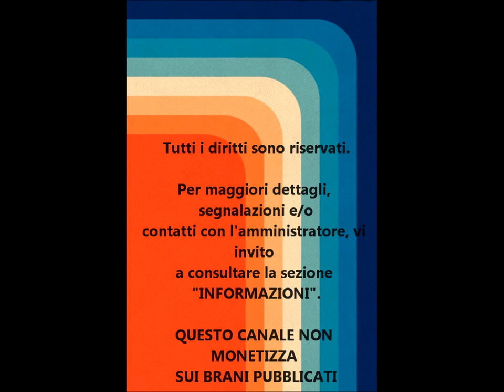ROBERTO VISCARELLI - L'uomo nero (1979) [HQ-Audio]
Cantautore semi-sconosciuto, Viscarelli ha scritto per diversi artisti, fra i quali, Gianni Morandi, Isadora Juice, Davide Spitaleri e tanti altri.

Nel 1978 debutta con il suo primo 45 giri "Un cuore in blu" / "Rosa" pubblicato dalla Fonit-Cetra, poco dopo, verso la fine dello stesso anno, passa alla Delta Italiana (di Paolo Dossena) con il secondo singolo "M'ama non  m'ama"/"Gli angeli", senza ottenere grandi consensi da parte del pubblico.

L'ultimo 45 giri è "Tata t'amerò" / "L'uomo nero" incisa sempre per la Delta Italiana con la collaborazione della Schola Cantorum nei cori.
Se "Tata t'amerò" doveva essere il singolo di punta radiofonico, "L'uomo nero" è molto più orecchiabile, a mio avviso, composta e arrangiata davvero in maniera esemplare.

Alcuni passaggi ricordano un po' lo stampo musicale di Rino Gaetano, ma, se ascoltate bene, si sente anche qualche passaggio musicale alla Branduardi.

Certo, un cantautore con un'identità artistica forse poco conosciuta ma bisogna riconoscere che Viscarelli aveva del potenziale nella scrittura dei brani.

Inutile dire che "L'uomo nero" appare per la prima volta in audio "HQ" su questo canale e in generale su YouTube.
Buon ascolto...

INTERPRETE: Roberto Viscarelli
CORI: Schola Cantorum
TITOLO: "L'uomo nero"
AUTORI: Roberto Viscarelli
ANNO DI PUBBLICAZIONE: 1979
CASA DISCOGRAFICA: Delta Italiana
DISTRIBUZIONE: Rca Italiana
EDIZIONI MUSICALI: Delta Rca
PRODUZIONE: Paolo Dossena
ARRANGIAMENTI: Paolo Dossena
DIREZIONE: Banda di Montopoli
ARTWORK: U. Pinto - Roma
FONTE: 45 giri Delta Italiana (ZBDE 7145)

Per maggiori dettagli, segnalazioni e contatti con l'amministratore, vi invito a consultare la sezione "INFORMAZIONI".
QUESTO CANALE NON MONETIZZA SUI BRANI PUBBLICATI.